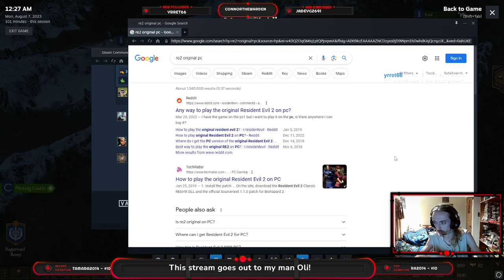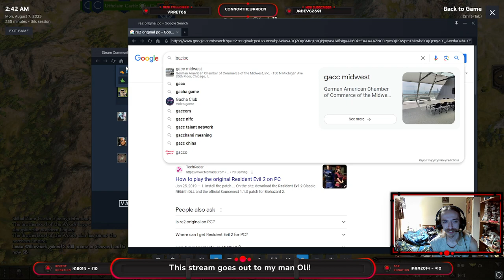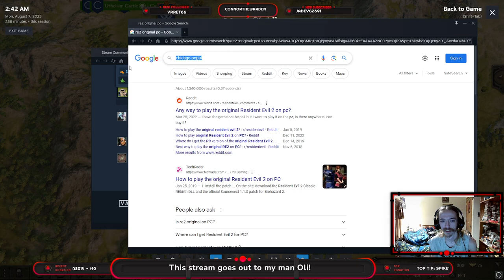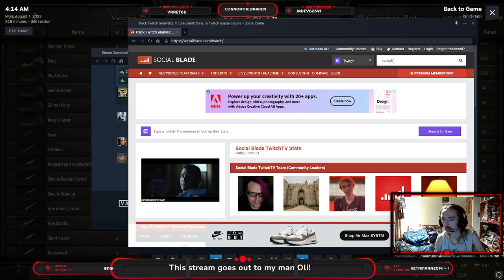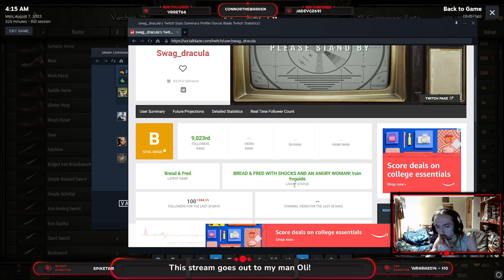Sturgia Playthrough Part 2 - 2-Handed Axe Savagery - Mount and Blade 2: Bannerlord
August 6th, 2023 Bannerlord stream!